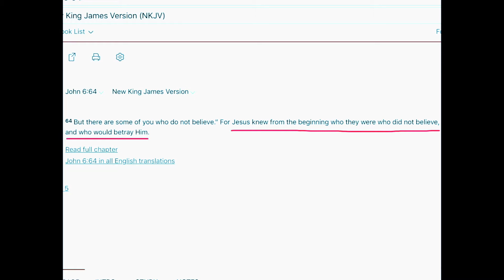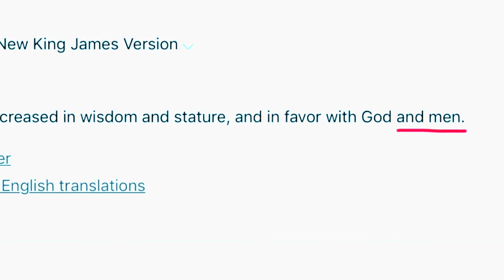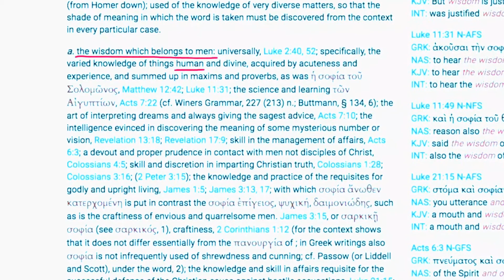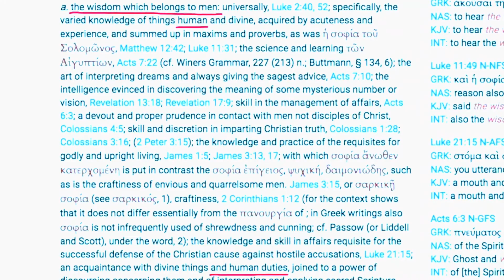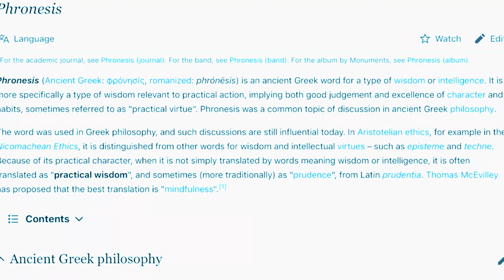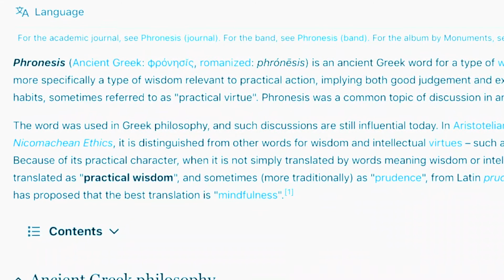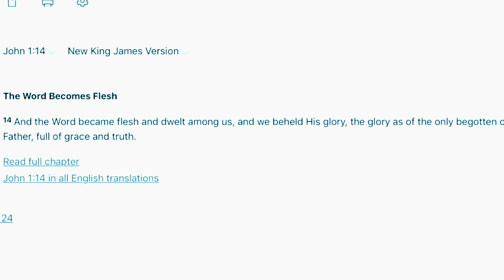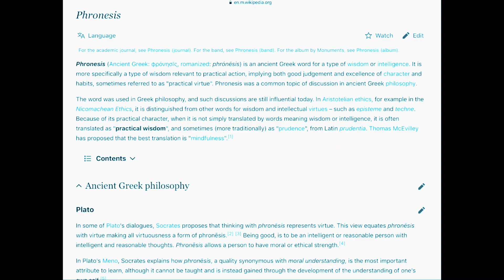"HOW JESUS WAS DIVINE WHEN ON EARTH AS IN HUMAN FLESH" BY EXMUSLIM